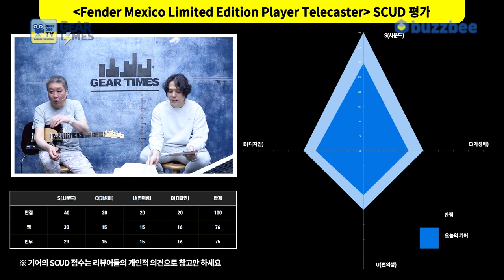[GearTimes 3953회] 펜더 Fender Mexico Limited Edition Player Telecaster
펜더 Fender Mexico Limited Edition Player Telecaster

0:00 오프닝
3:24 스펙(Spec)
5:19 사운드 테스트(Sound test)
11:22 시연 (Demo)
12:33 한줄평
13:16 점수